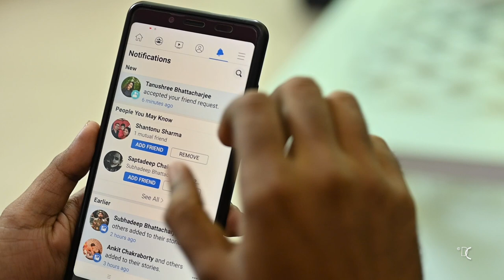Abhiraj & Tanushree | Pre wedding video | Hawayein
This pre wedding video is a gift to my cousin brother Abhiraj and my would be sister in law Tanushree . Both of them make a very nice couple and seem to be a perfect match for each other. Wish them a lifetime of love and happiness.  I am quite new in the video realm and this is the first time i did a prewedding video.

The video was entirely shot at my hometown Silchar using Nikon Z6 camera, Nikkor Z 24-70mm , Nikkor Z 50mm , Moza Air Gimbal and DJI Mavic Air quadcopter.